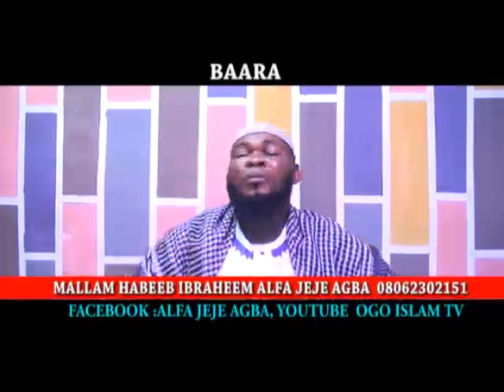BAAARA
MALLAM HABEEB IBRAHEEM TEMITOPE BALOGUN ALFA JEJE AGBA OGO ISLAM TV